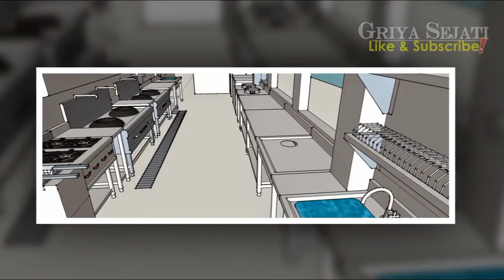Desain Dapur Catering Rumahan yang Efisien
Berikut ini adalah video tentang:
yang akan memberikan anda inspirasi dalam mendesain dan mendekorasi rumah idaman anda, semoga video bermanfaat untuk anda semua.

Salam,

Griya Sejati, adalah Chanel yang membahas tentang  Tips Desain & Dekorasi Rumah, sebuah inspirasi untuk Anda tentang cara mendekorasi tampilan rumah Anda, jadikan hunian anda lebih menyenangkan dab nyaman untuk seluruh anggota keluarga.

Salam,